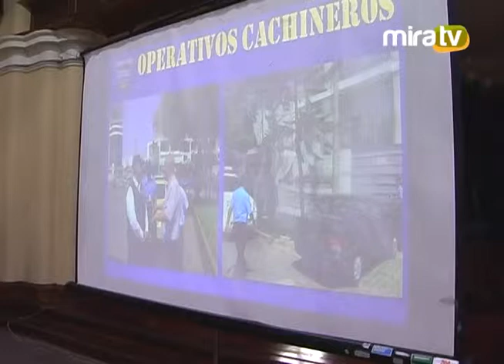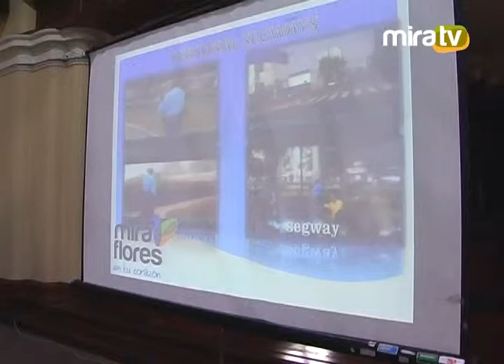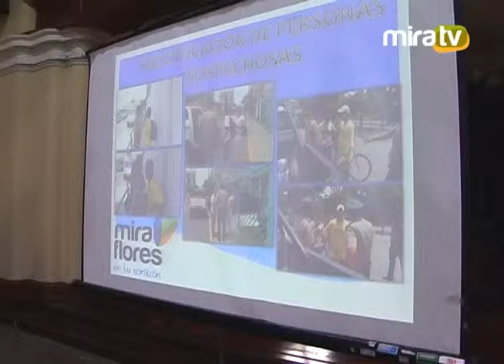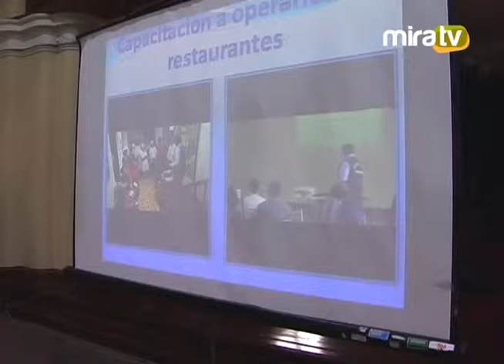Comité de Seguridad Ciudadana - 08. 05.15